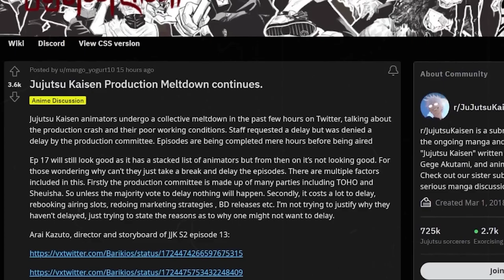How Sukuna Defeat Mahoraga ? | King of Curses vs God of Shikigami | Shibuya Incident Arc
In this thrilling video, we delve into the intense battle between Sukuna and Mahoraga, the God of all Shikigami, during the Shibuya Incident Arc. Witness Sukuna's incredible power as he faces off against this formidable opponent in an epic showdown. Explore the tactics, strategies, and extraordinary abilities that Sukuna employs to overcome Mahoraga's might. Get ready for an adrenaline-pumping experience as we analyze Sukuna's path to victory against the God of all Shikigami.